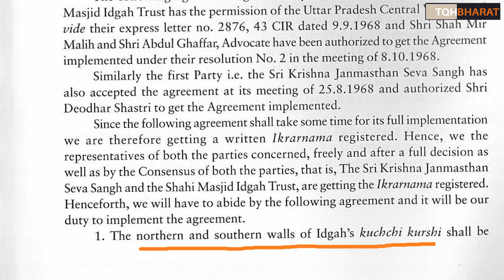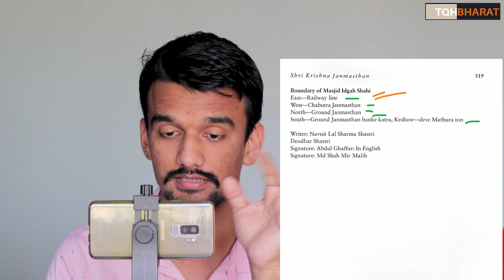Mathura Shri krishna janmsthan land reclamation plea filed in Court| Remove idgah Masjid |Piyush Rai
Suit filed in Mathura court for reclamation of Shri Krishna Janmasthan land
The UP Sunni Central Waqf Board and the Committee of Management of Trust of Shahi Idgah have been arraigned as defendants in the suit.A civil suit was filed before the court of civil judge, senior division, Mathura, on behalf of child deity Bhagwan Shri Krishna Virajman, seeking the removal of the Shahi Idgah, adjacent to the Shri Krishna temple complex at Mathura.
One Ranjana Agnihotri, a resident of Lucknow in Uttar Pradesh, has filed the suit.
The UP Sunni Central Waqf Board and the Committee of Management of Trust of Shahi Idgah have been arraigned as defendants in the suit.
The suit seeks recovery of 13.37 acres of land situated within the area of the temple.
The suit claims that the trust, with the help of some Muslims, encroached upon the land belonging to Shri Krishna Janamasthan Trust and the deity, and erected a structure.The birthplace of Lord Krishna lies beneath the structure raised by the trust, the suit said.
It was also claimed that Shri Krishna Janamsthan Seva Sansthan, which is the governing body of the temple complex, entered into an illegal compromise with the Shahi Idgah trust with a view to grab the property in question.“The Shree Krishna Janmasthan Seva Sansthan is working against the interest of the deity and devotees and fraudulently entered into a compromise with the Committee of Management of Trust Masjid Idgah (Trust) in 1968 conceding a considerable portion of property belonging to the deity and the trust,” the suit said.
The civil judge, Mathura, passed a judgement on the suit regarding the alleged “compromise between the Krishna Janmasthan Seva Sansthan and the Trust” on July 20, 1973.
The present suit has now prayed for “cancelling this judgement”.
What may, however, act as a legal bar to this new suit would be the law passed in 1991: Places of Worship (Special Provisions Act). This law was passed at the height of Ram Janmabhoomi dispute and seeks to protect all religious structures as they existed at the time of Independence with the exception of the disputed site at Ayodhya.Thus, conversion of mosques into temples or vice versa is barred as per the Act. Since the Ayodhya land was exempted, the Supreme Court had invoked this law while awarding the disputed site at Ayodhya to child deity Ram Lalla while reaffirming that similar cases cannot be entertained with respect to other sites.